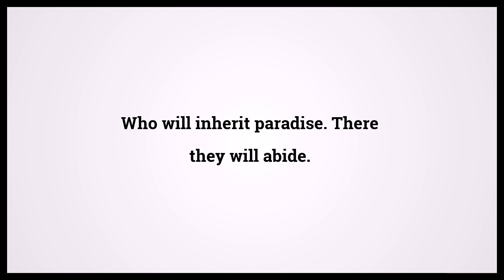Quran The Believers 23:11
Video shows Quran The Believers Chapter 23 Verse 11: Who will inherit paradise. There they will abide. Powered by MaryTTS. Holy Qur'an 23:11 Surah : Ayah